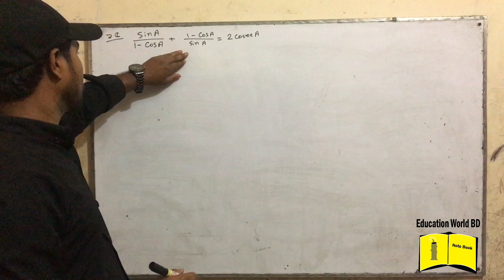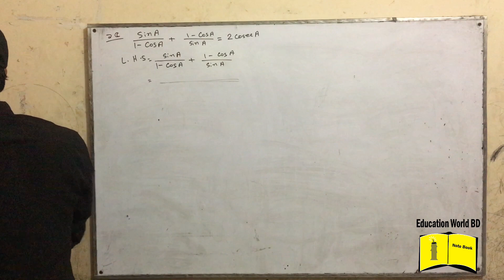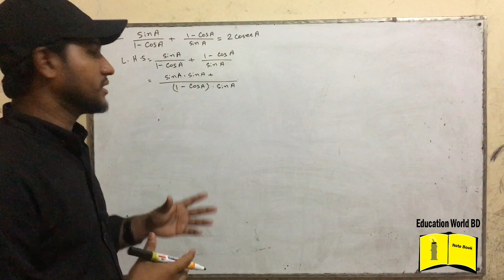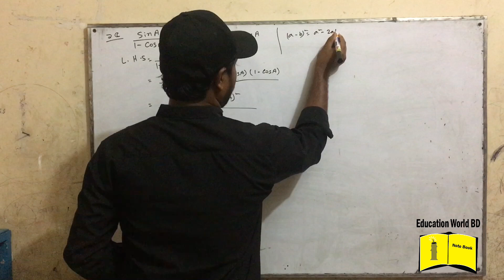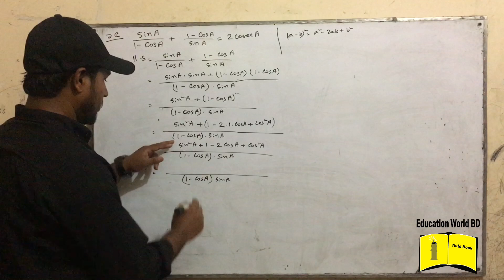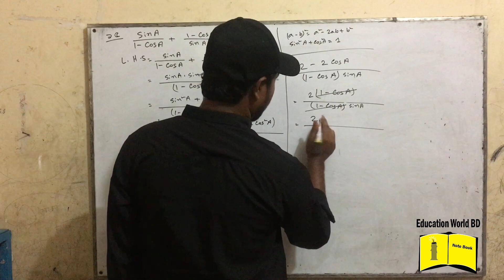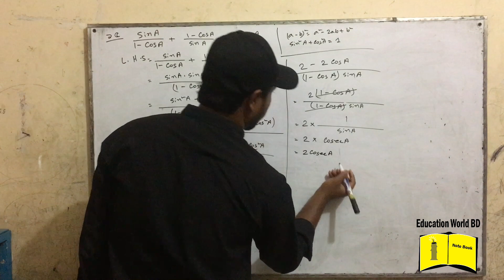Class Nine Ten Math Chapter 9.1 (Part-10) ll SSC Math 9.1 ll Class 9-10 Math ll ত্রিকোণমিতিক অনুপাত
ত্রিকোণমিতিক অনুপাত | সেরা ক্লাস | নবম দশম গণিত | অনুশীলনী ৯.১ পূর্ণ সমাধান

পর্ব-১ || অনুশীলনী ৯.১ || ত্রিকোণমিতিক অনুপাত || এসএসসি গণিত || নবম-দশম || SSC Math Chapter 9.1

বীজগণিত: ত্রিকোণমিতিক অনুপাত | Mottasin Pahlovi BUETian | gonit | bijgonit

nine ten
ssc math
nine math
ten math

 thanks